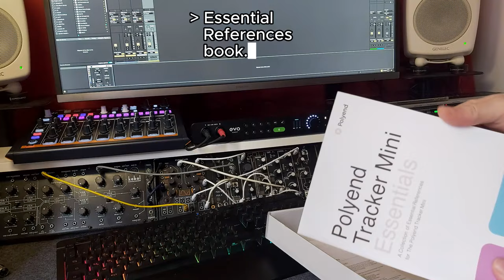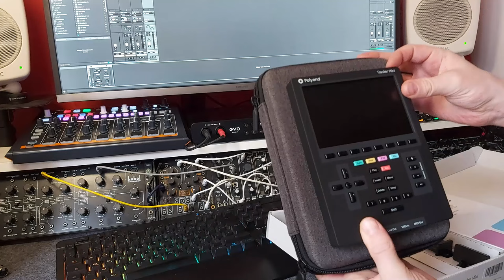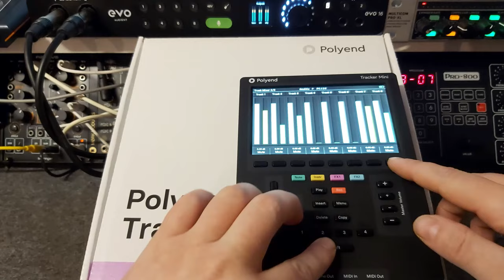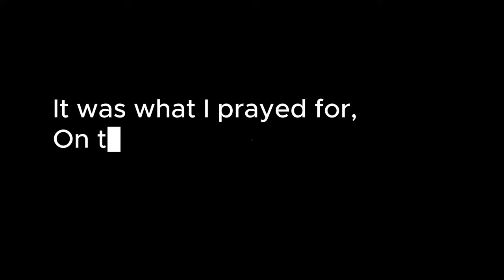Polyend Tracker Mini - Unboxing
Unboxing of the Polyend Tracker Mini !